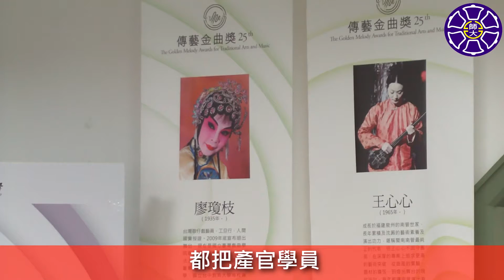1030610傳藝金曲文化志工招募 學生Cosplay傳藝界大師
【校園記者公領系103級張瑞容採訪報導】你看過學生Cosplay傳統戲曲角色嗎？第25屆傳藝金曲文化志工招募，在6月10號舉辦記者會，師大學生們Cosplay京劇、歌仔戲、南管等三位大師角色，為了招募志工，傳藝金曲文化志工們也穿上西裝、旗袍、甚至是FBI裝，展現了他們對傳藝的熱情。